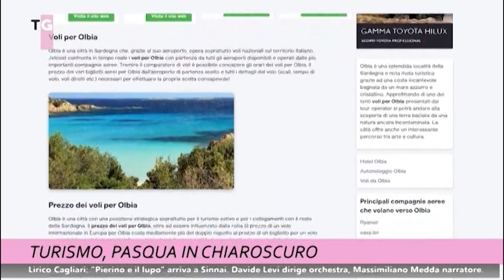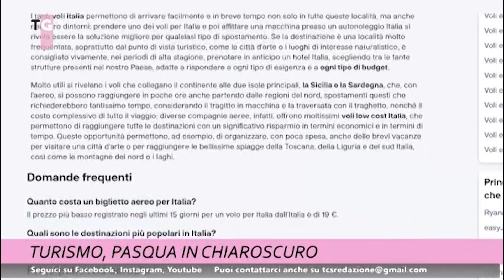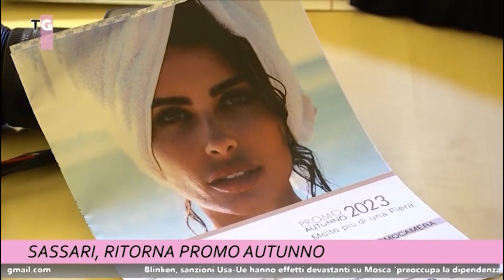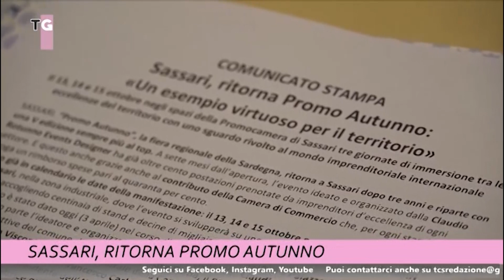TCS MAGAZINE 4 APRILE 2023 ORE 1800